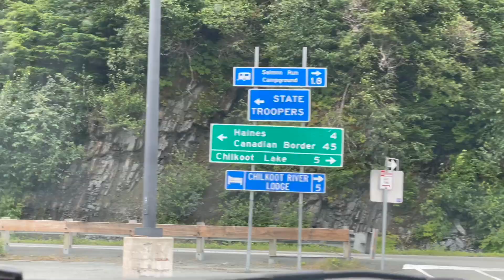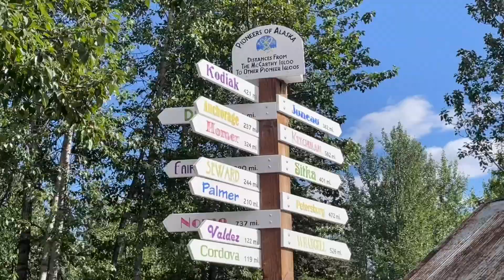Outdoor Girls - An Alaskan Road Trip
The Outdoor Girls ferry from their home in Juneau, Alaska to embark on a 10-day Alaskan adventure!